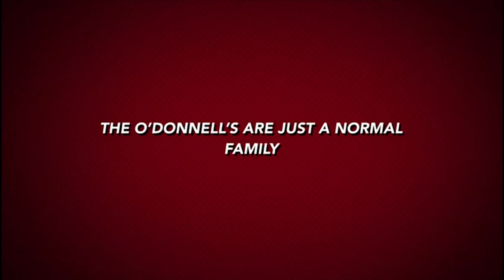Learn How to Vault on a Horse!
The Extraordinary Odonnells

In this video you will hear and see some important information on  how to Vault on a Horse.
We are not professional at this, these are just our incredible horses and enjoy trying new things.
They are our family here is something we have put together hope you all enjoy.

how to vault on a horse